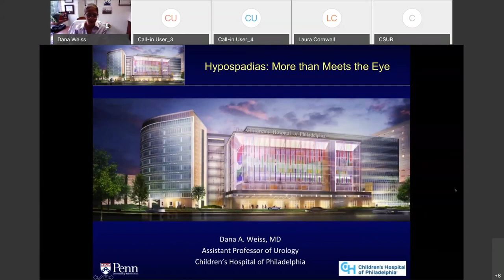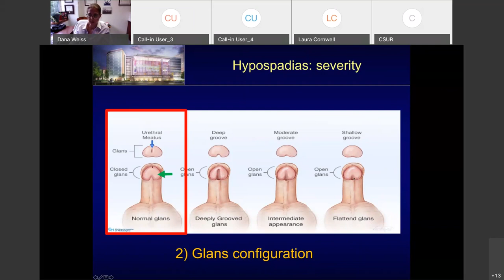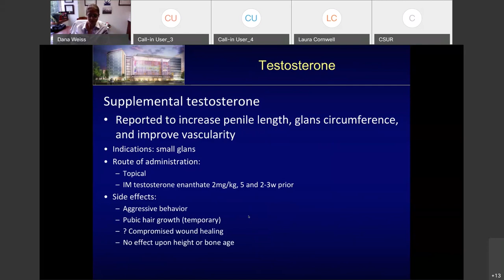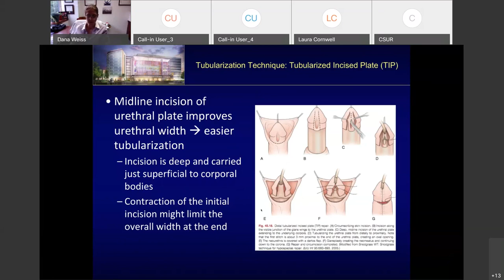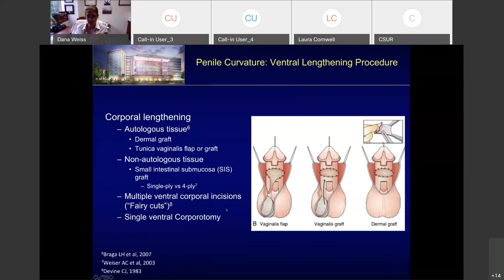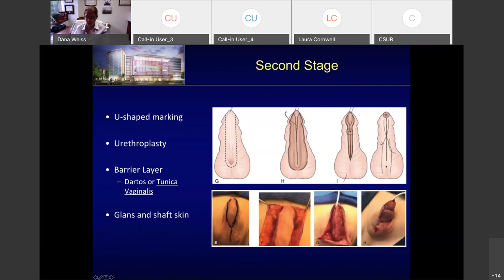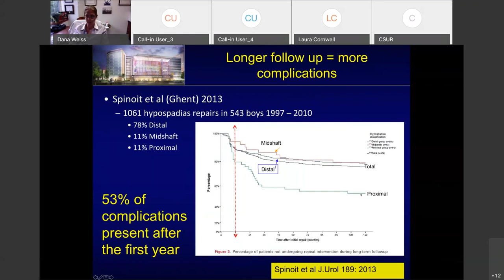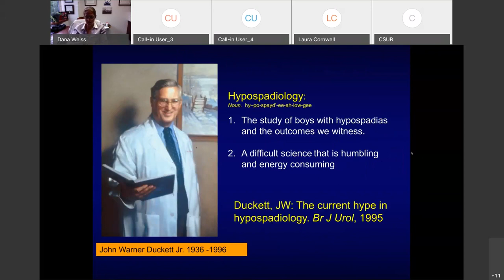Urology Teaching Collaborative | 9/15/20 | Dr Dana Weiss: Hypospadias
Dr. Dana Weiss from the Children's Hospital of Philadelphia discusses Hypospadias: More than Meets the Eye